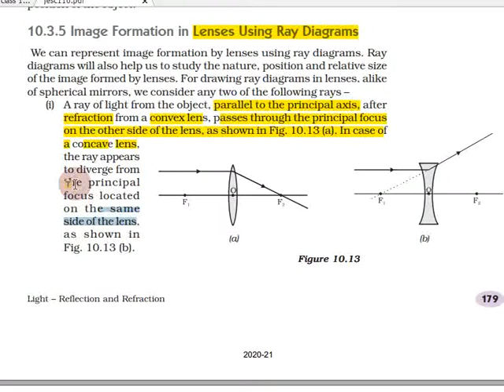Light - Reflection & Refraction in Tamil | Part 12 | Class 10 Science (Physics), CBSE Chapter 10